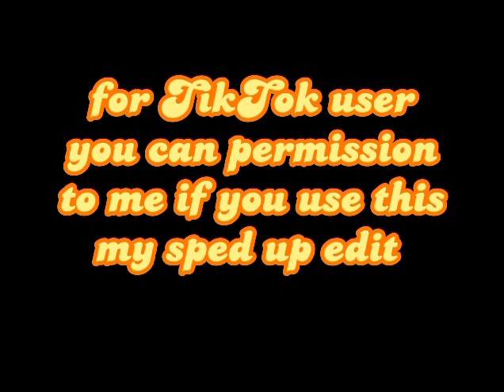jive bunny rock and roll remix spedstyle up remix.